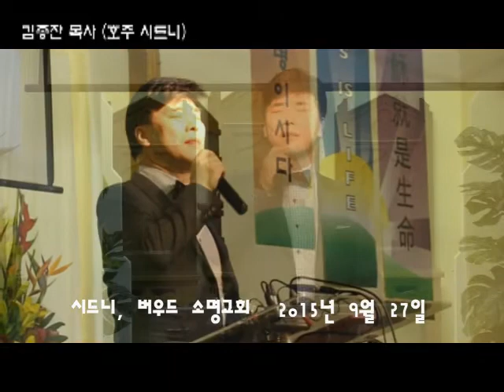김종찬- 생명의빛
김종찬- 생명의빛(시드니, 버우드 소명교회)
2015년 9월 27일